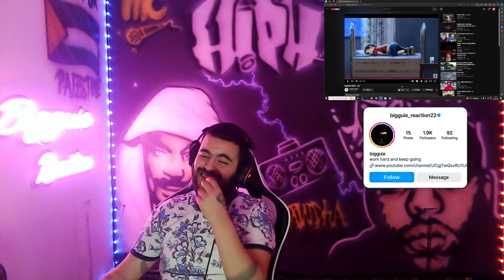Redstar Radi - إيلان REACTION 🔥🔥🔥 {SERIE OLD TRAKS♨️}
Artist :  @TheRadicali